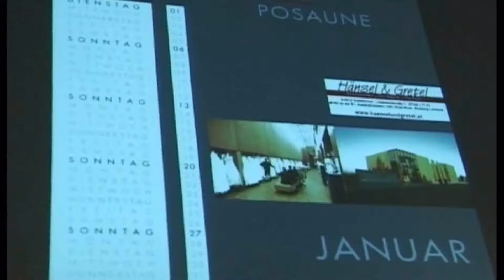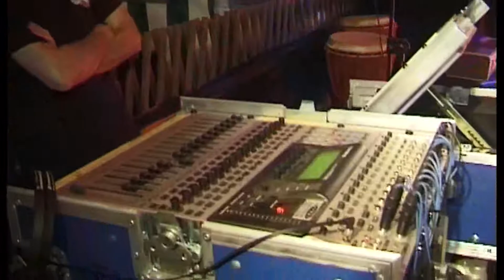Isartaler Hexen 160 Jahre MV Gunskirchen